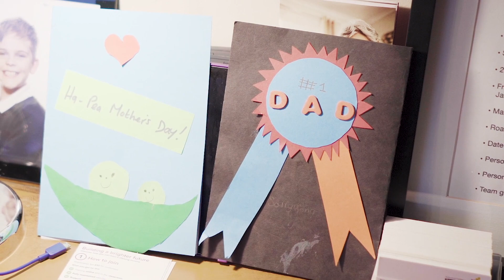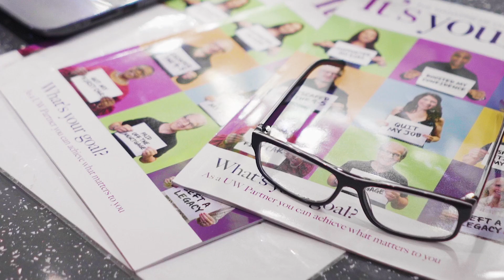Drivers who became UW Partners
"Utility Warehouse has given me the choice to do my job whenever I want to."

Being a driver can be long, hard work, but with the residual income from their Utility Warehouse business, these drivers have been able to cut down their hours. Learn how you to can create your own Utility Warehouse business and change your life.